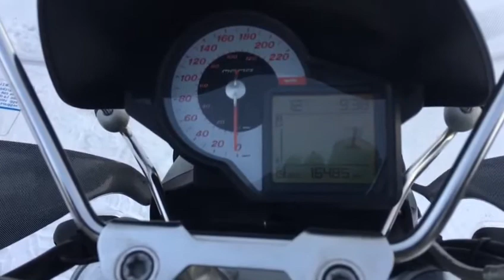No X0042 APRILIA MANA